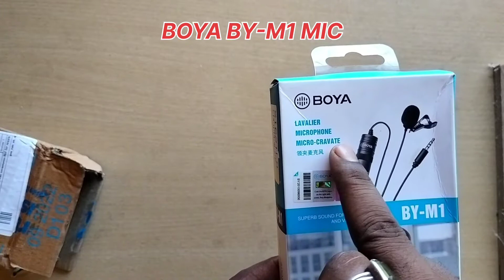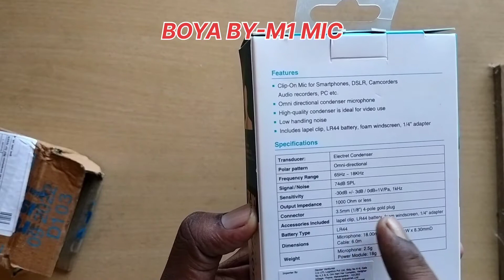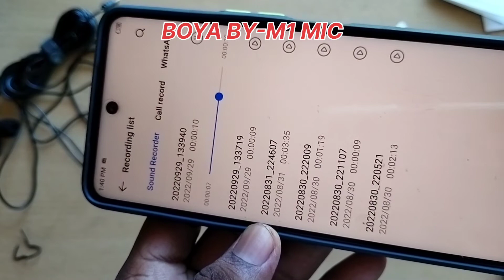Boya M1mic unboxing and review|boya mic settings for mobaile karen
Boya M1mic unboxing and review|boya mic kaise settings karen
boya mic phone me kaise setting kare
boya mic kitne me milta hai
boya mic me awaj kaisa aata hai
new boya mic kaise le